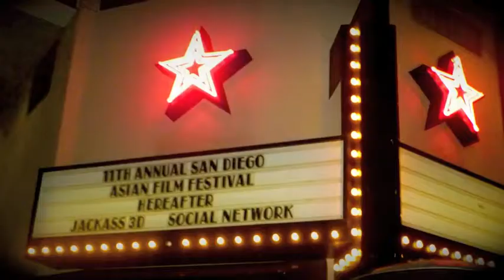IPV, SDAFF, & ICE SKATING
All video footage and audio clips used in this video are copyrighted.